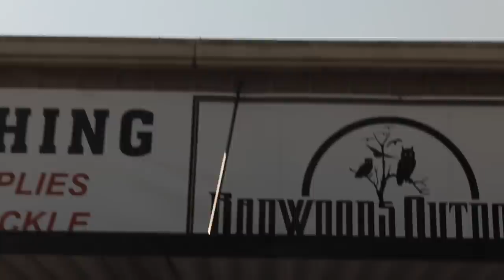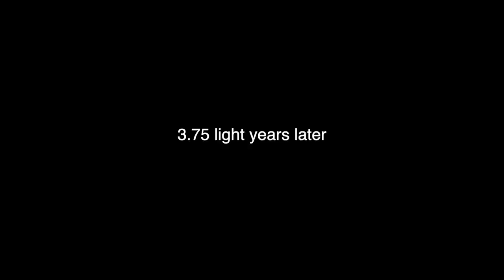Shooting 50 Caliber Sniper Rifle with 147 Year Old Grandma!